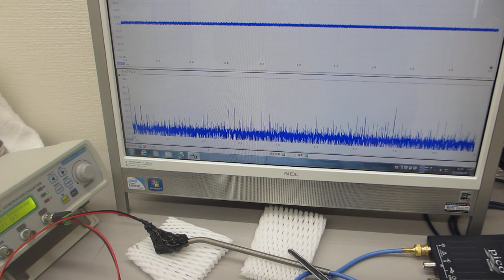音と超音波の組み合わせによる非線形振動現象